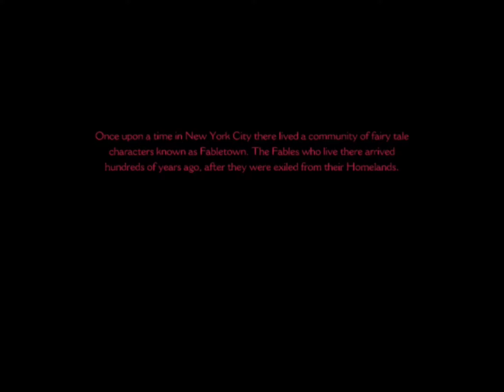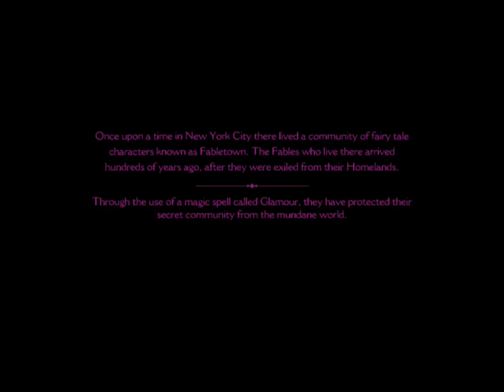The Wolf Among Us #1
Join Joe has he uploads his first video in channel of The Wolf Among Us. Here we follow Bigby in his adventures in Fabletown!!